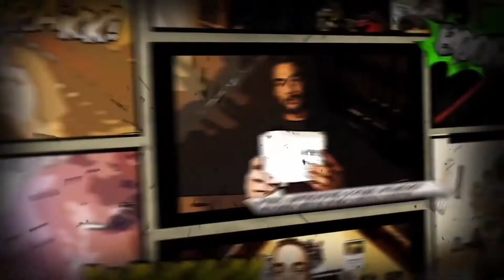Tabasco Rocoto Pepper Sauce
I finally try Tabasco Rocoto pepper sauce.

Free 6 pack pepper seeds varieties and Sticker with any T-shirt purchase